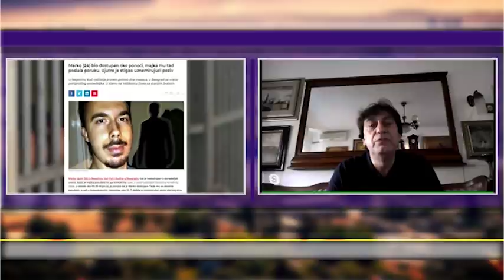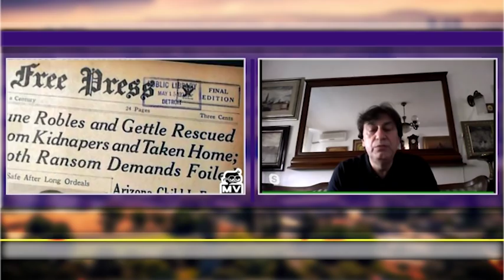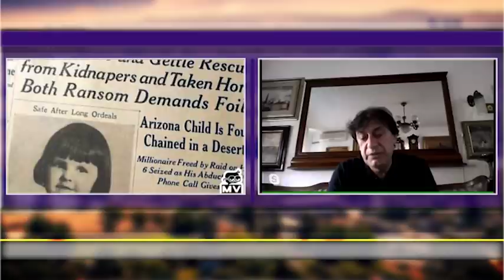Otmice i misteriozni nestanci tokom vanrednog stanja - Opasnost koja konstantno vreba - 12.4.2020.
Gosti: Predrag Jeremić - Novinar i publicista
Boža Spasić - Nekadašnji službenik DB-a

Voditelj: Milomir Marić i Katarina Korša